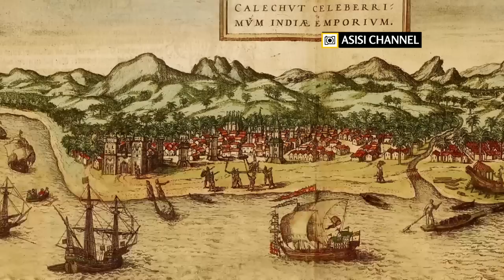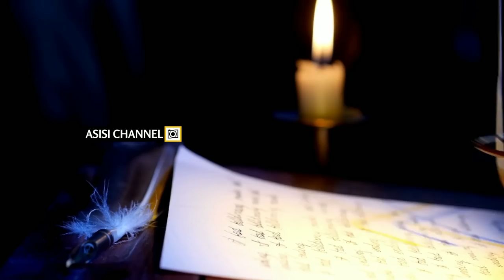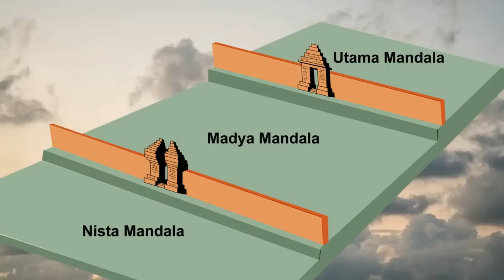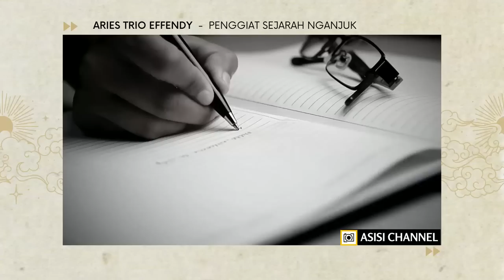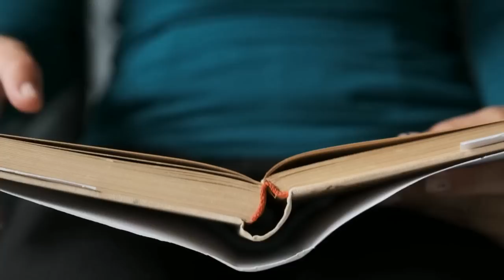Candi Ngetos, "Salib" Buatan Belanda, & Pendarmaan Hayam Wuruk Raja Majapahit?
☕Thanks untuk supportnya:

⭐Trakteer.id: Kandi Windoe, Sekar Rosa, Marsana Windhu, Palupi, Mulyana, Dodi Adam, Anditya, Edy Chandra, Ganesha Septiadi, Lowodowo, Aryanto, Nizar Nur Ubaidillah dan teman-teman yang tak ingin disebutkan namanya.

⭐Super Thanks: Kusmiatun Kimin, Andre Adriano, Cheryl Yuswar, N Wisnu Sutarja, Conjuring Neverend, dan Dennis Jason Marcel.

➡️ Daftar Isi:
00:00 Prolog
00:43 Tajum: Candi Majapahit dalam Negarakertagama
01:39 Ikonografi Candi Ngetos
05:15 Salib Penolak Bala di Candi Ngetos
07:29 Candi Ngetos Tergerus Zaman
10:18 Pendharmaan Raja Hayam Wuruk
11:44 Candi Ngetos: Bangunan Suci Sima?
13:25 Kadewaguruan Mpu Barang di Gunung Wilis
16:21 Epilog

Tak jauh dari Lor di Nganjuk terdapat candi bata merah yang unik, dan biasa dikenal dengan nama Candi Ngetos. Nama Ngetos berasal dari desa tempatnya berada. Candi ini digadang-gadang sebagai tempat pendharmaan Raja Hayam Wuruk dari Majapahit. Namun sebenarnya kesejarahan Ngetos tidak cukup jelas. Ada banyak dugaan dan hipotesis bisa dibentangkan terkait keberadaannya.

Candi ini mengalami penjarahan dan perusakan, baik oleh alam maupun oleh manusia. Padahal Candi Ngetos adalah rekaman percandian di masa akhir zaman keemasan Majapahit. Candi Ngetos telah mengalami pemugaran oleh Belanda, yang sayangnya sampai saat ini tidak ada lagi tindakan pemugaran dari pemerintah demi kelestariannya. Bahannya, yakni bata merah sudah banyak yang keropos. Kirtimukhanya juga hancur, padahal kirtimukha di Candi Ngetos memiliki keunikan. Candi Ngetos memiliki petirtaan dan tak jauh dari sungai, sehingga besar kemungkinan Ngetos adalah wilayah suci di masa lalu.

Masih banyak peristiwa sejarah Nusantara yang bisa kami angkat dalam angle yang tidak biasa dan unik, silakan tekan like, beri komentar, dan tentu saja subscribe agar Anda pun mengikutil kajian menarik kami tentang sejarah. Dan hal unik terkait candi-candi misterius di daftar candi-candi di Indonesia dan raja-raja jawa.